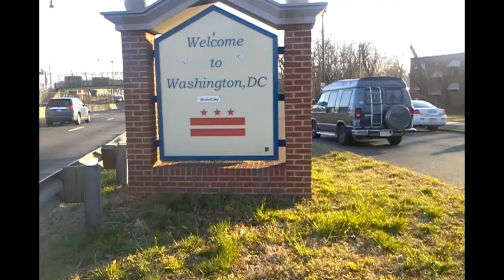Bonaberi Shipping Inc (shipping to Africa)